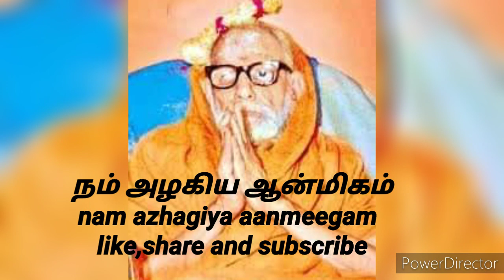தெய்வத்தின் குரல் விநாயகர் தோப்புக்கரணம்,சிதறுகாய் எதற்காக?dheivathin kural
dheivathin kural   -   vinayagar

தெய்வத்தின் குரல்   பாகம்  1  விநாயகர்

தத்துவமயமான விநாயகர்

பிள்ளையாருக்கு தேங்காய் உடைப்பது எதற்காக?

தோப்புக்கரணம் என்றால் என்ன? போடுவது  எதற்காக?

ஔவையாரும்  விநாயகரும்